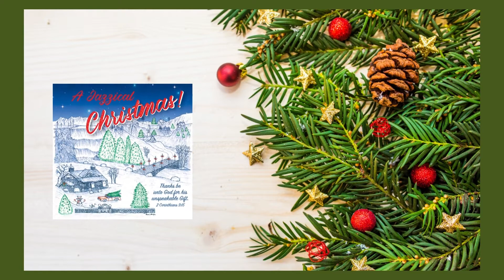"It Came Upon the Midnight" (Kathryn Carpenter)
* From: "A Jazzical Christmas"
* Composed by: Sears, Willis
* Arrangement, Garri George 2, Kathryn Carpenter